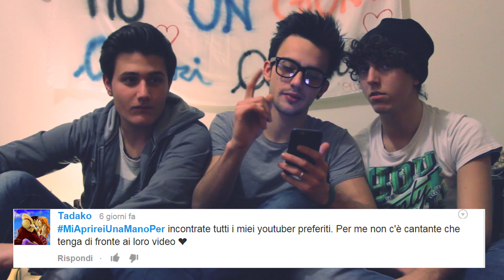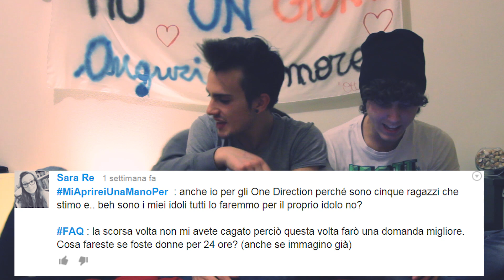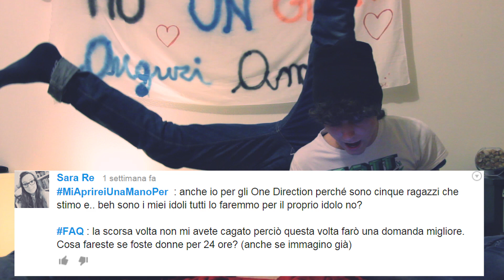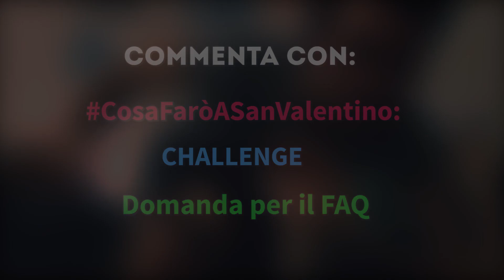CI SPUTIAMO ADDOSSO... A SAN VALENTINO! - FAQ & CHALLENGE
SAN VALENTINO non è mai stato cosi.. bagnato! ↓ ↓

Ricordati di commentare con:

◆Proponici una CHALLENGE
◆E scrivi una DOMANDA PER IL FAQ!

► CONTATTATCI;

Se il video ti è piaciuto, aiutaci condividendolo su Facebook!

LeTreEffe.